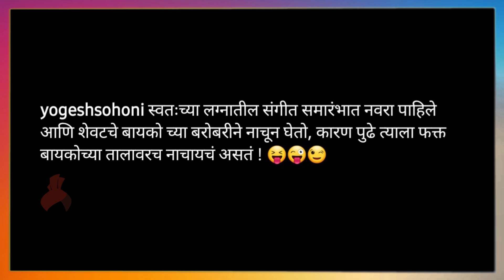माऊ-शौनक च्या लग्नाची धामधूम | Mulgi Zali Ho | Divya Subhash | Yogesh Sohoni | itsmajja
माऊ-शौनकच्या लग्नाची धामधूम,व्हिडिओ नक्की बघा